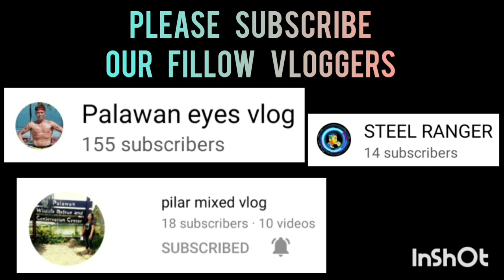STROLLER WARRIORS VS THE ANCHOR | WOMEN BASKETBALL LEAGUE AT STA. MONICA BLISS VLOG 325